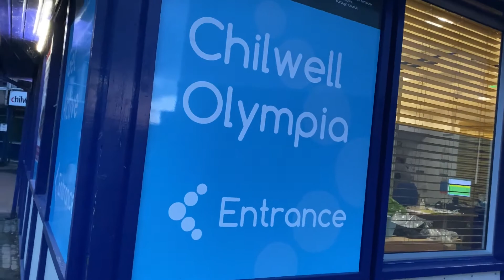Spinning at Chilwell Olympia